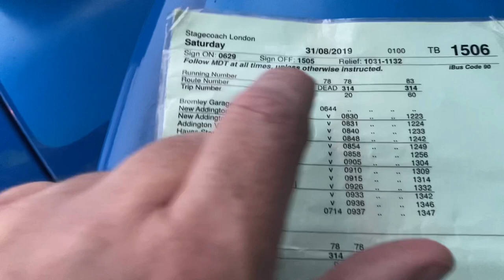More Fuel Related traffic chaos.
Some Bus Driver Channels You May Like.